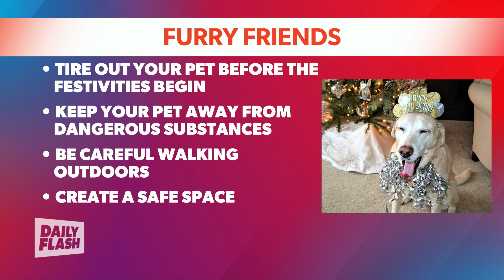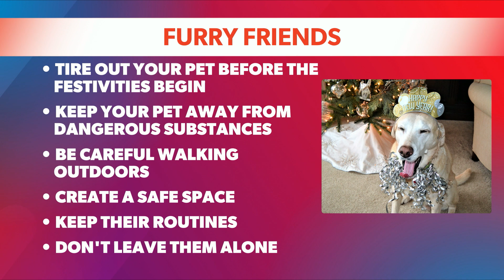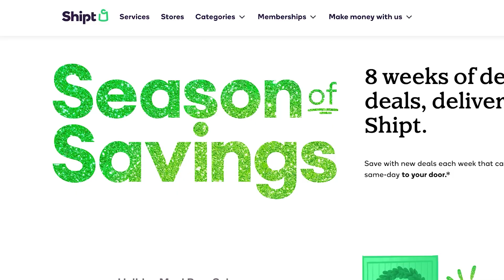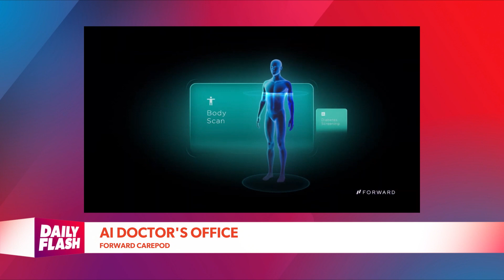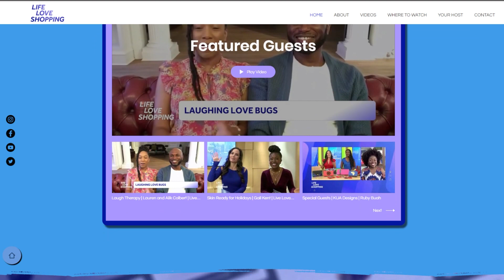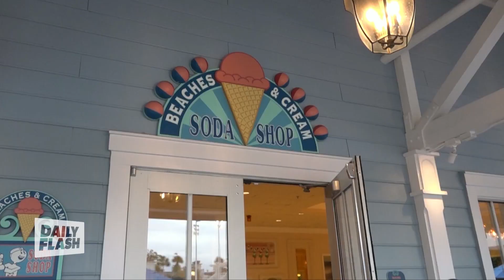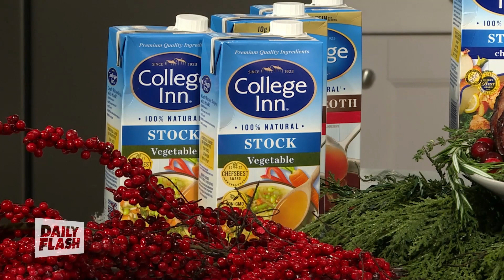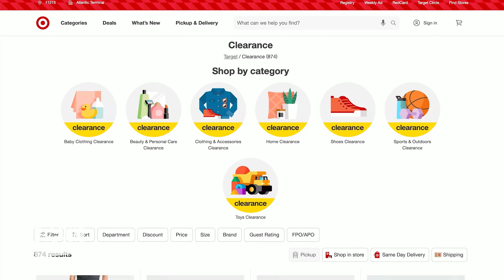December 26th, 2023 | Daily Flash TV